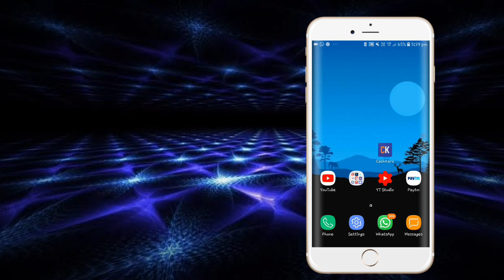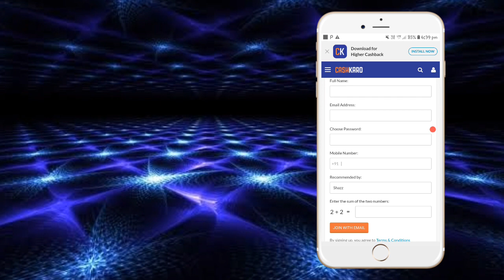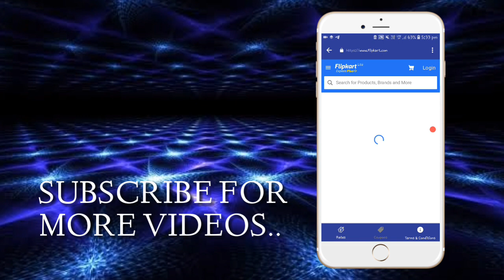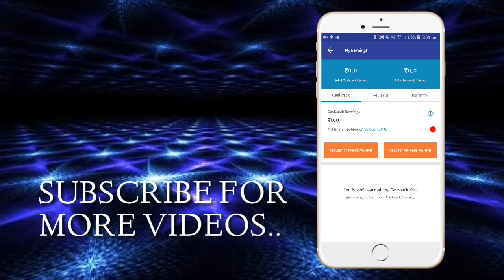😍Unlimited cash earn in offer days new offer|cash karo|app കിടിലൻ ഓഫർ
പുതു പുത്തൻ money making apps ഇനിയും ലഭിക്കാൻ ചാനൽ മറക്കാതെ സബ്സ്ക്രൈബ് ചെയ്യൂ.